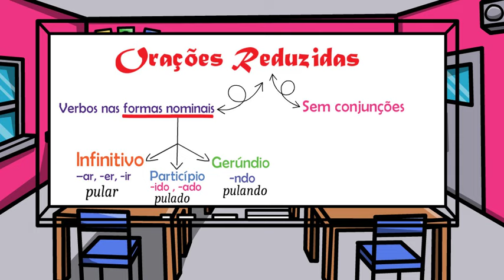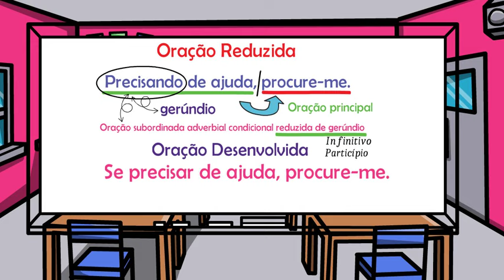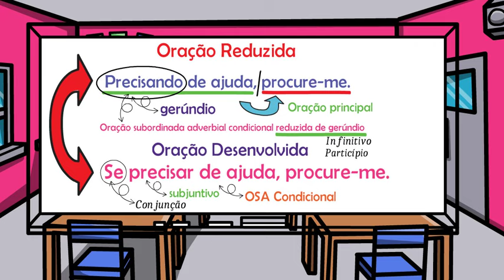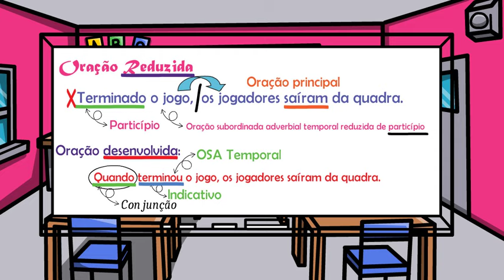Orações Reduzidas - Infinitivo, Particípio e Gerúndio - Fácil I Português On-line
➡️Aula sobre as Orações Reduzidas - Bem fácil!